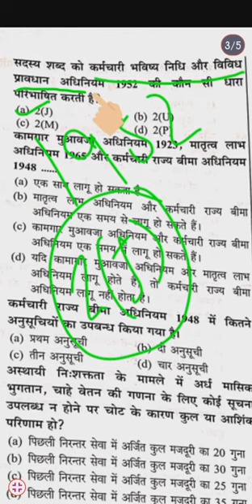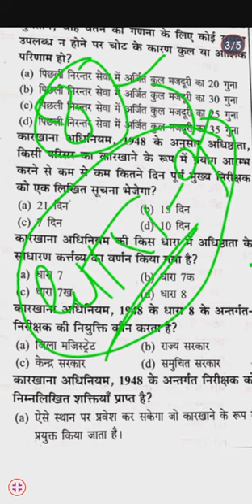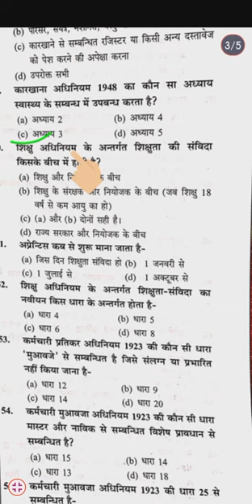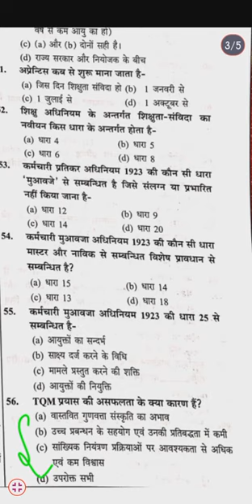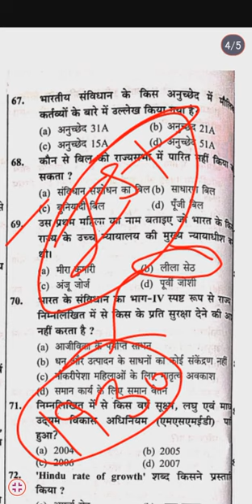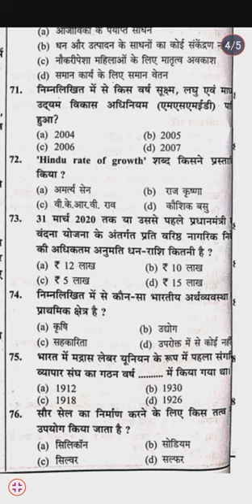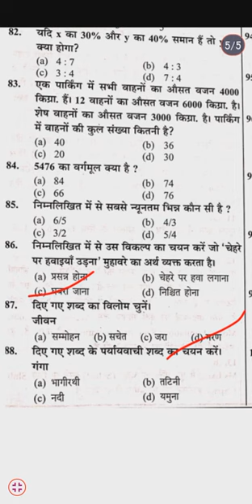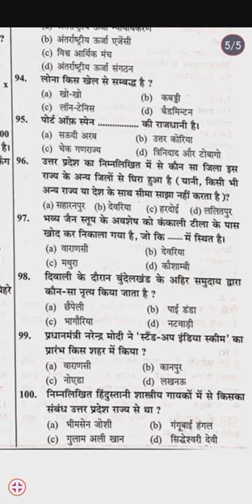practice set2 उत्तर प्रदेश अनुदेशक परीक्षा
उत्तर प्रदेश अनुदेशक भर्ती परीक्षा 2022 का प्रैक्टिस सेट 2 है यह